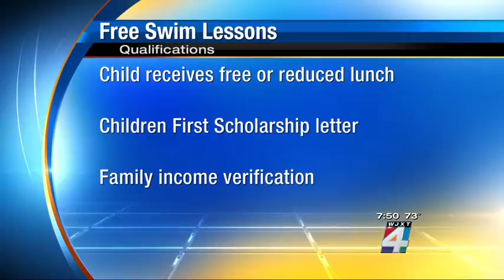Free swimming lessons